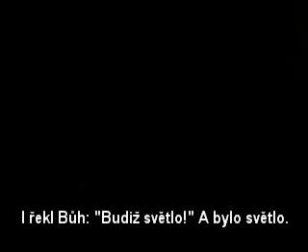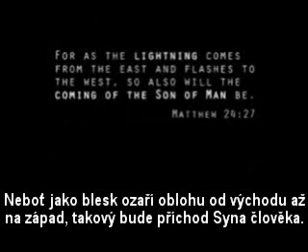Jsi připraven? Ježíš přijde brzy.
Jsi připraven? Ježíš Kristus